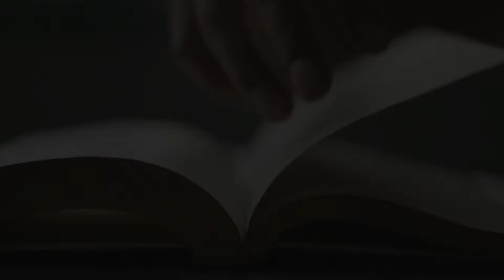සාහිත්‍ය රසාස්වාදය |Online Class| Trailer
සිංහල සාහිත්‍ය රසාස්වාදය පන්තියක් අපි අලුතිං පටං ගන්නයි යන්නෙ. හැබැයි ඒක නිකං ම නිකං පන්තියක් නෙමෙයි. සාහිත්‍ය කියන්නෙ ගොඩාක් නිදහස් සහ සුන්දර දෙයක්. ඒක කොයිතරම් සුන්දරද කියනව නං සාහිත්‍ය ඔබට ඉඩදෙනවා ඔබ ම වෙන්න. ඔබට උදව් කරනවා ඔබව හොයා ගන්න.

ඉතිං එන්න... අදම එකතු වෙන්න.